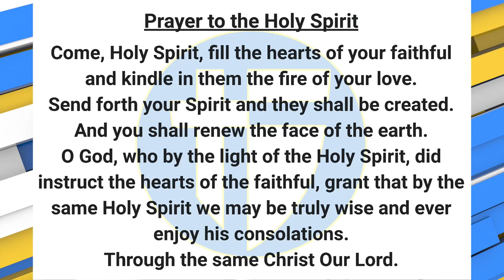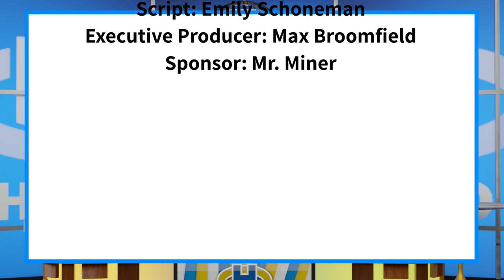The Halo Morning Show 5/16/23